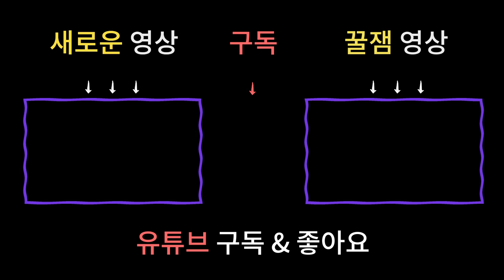아무리 노력헤도 집안에 되는 일이 없다면 이것을 의심해라! 집안우환의 근원 / 남양주용한점집 용한점집 [더샤머니즘]